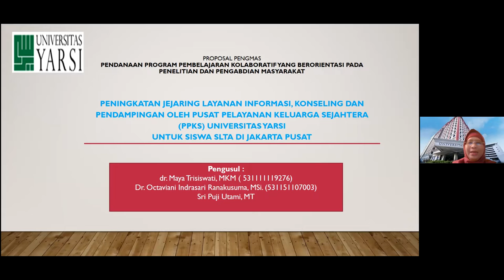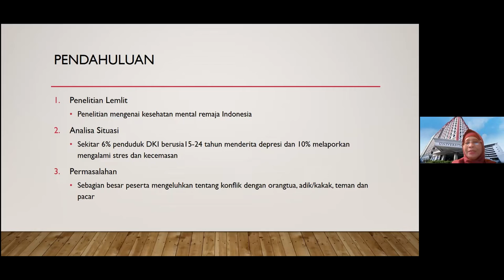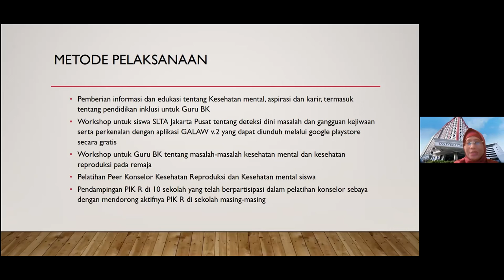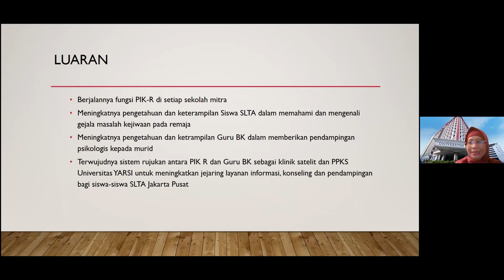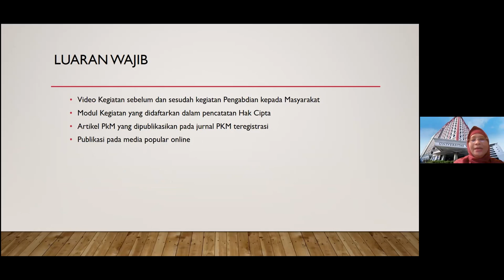PROPOSAL MBKM 2021 UNIVERSITAS YARSI - PENINGKATAN JEJARING LAYANAN INFORMASI, KONSELING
ini adalah video pemaparan Proposal Pengabdian Masyarakat dari Universitas YARSI dalam kegiatan Kegiatan Bantuan Pendanaan Program Penelitian Kebijakan Merdeka Belajar Kampus Merdeka dan Pengabdian Masyarakat Berbasis Hasil Penelitian 2021.
Sekretariat Direktorat Jenderal Pendidikan Tinggi Riset dan Teknologi Kementerian Pendidikan dan Kebudayaan Riset dan Teknologi @kemdiktisaintek

JUDUL PROGRAM

PENINGKATAN JEJARING LAYANAN INFORMASI, KONSELING DAN PENDAMPINGAN OLEH PUSAT PELAYANAN KELUARGA SEJATERA (PPKS) UNIVERSITAS YARSI UNTUK SISWA SLTA DI JAKARTA PUSAT

Tim penyusun
1. Dr. Maya Trisiswati, MKM ( 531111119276)
2. Dr. Octaviani Indrasari Ranakusuma, MSi. (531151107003)
3. Zulfa Febriani, M.Psi. (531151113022)

Semoga kegiatan ini memberikan kontribusi positif bagi Siswa SLTA di Jakarta Pusat.